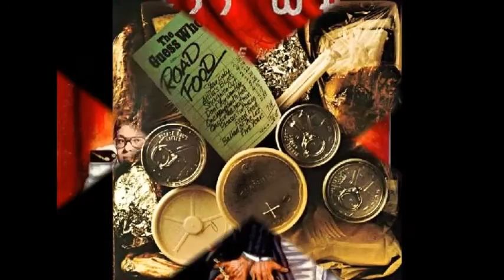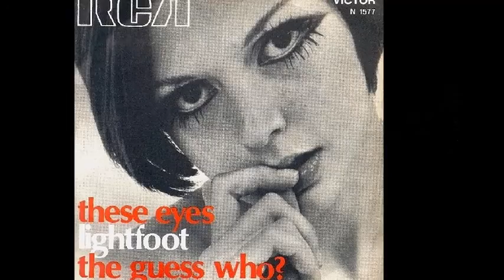Guess Who - Got To Find Another Way